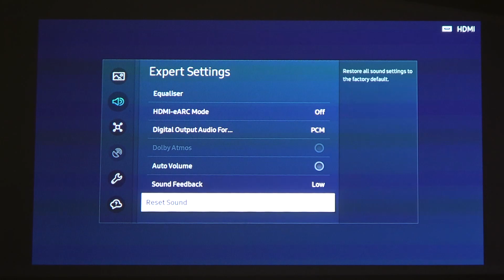Samsung The Freestyle SP | Как сбросить настройки звука на проекторе Samsung The Freestyle SP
Сегодня мы покажем, как на устройтсве Samsung The Freestyle SP можно выполнить сброс настроек звука. Если вы хотите сбросить настройки звука на Samsung The Freestyle SP, но н езнаете как, то это видео для вас. Притяного просмотра!

Как сбросить настройки звука на Samsung The Freestyle SP? Как выполнить сброс настроек звука на проеторе Samsung The Freestyle SP? Как удалить настройки звука на Samsung The Freestyle SP?